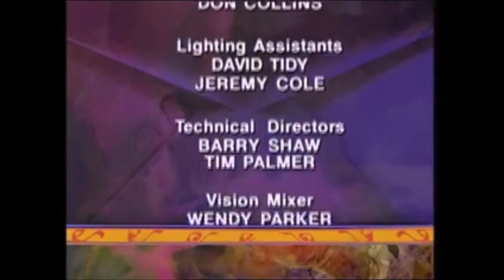Neighbours: The Death of Julie Martin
Special presentation of Julie's death episodes..